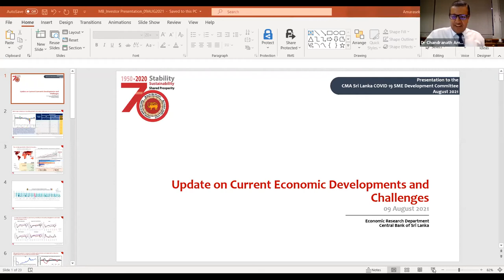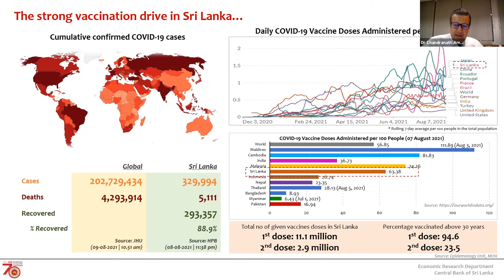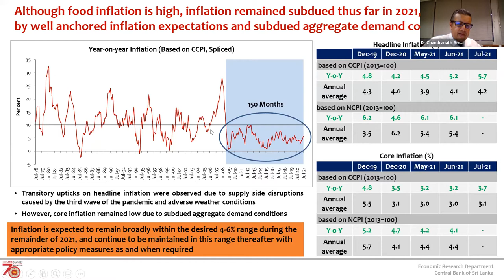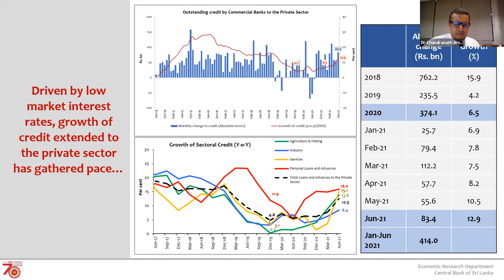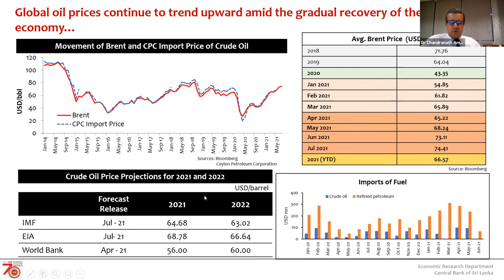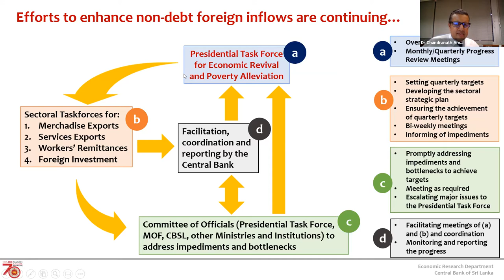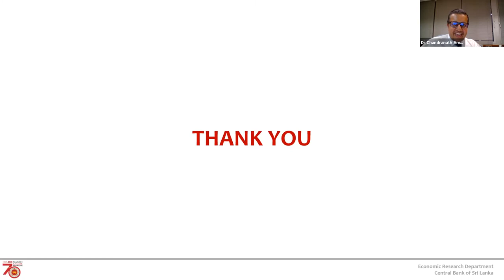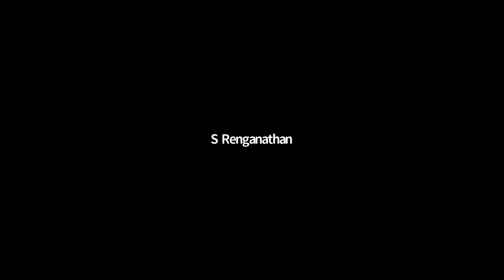Update on Current Economic Challenges by Dr Chandranath Amarasekera